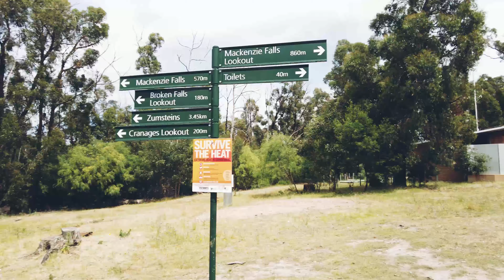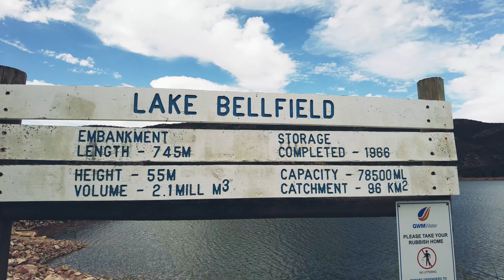Free Camping Grampians - Day Trip - 5 Locations - Melbourne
The Grampians northern region is a great place for outdoor adventure and offers some of the most iconic natural attractions from The Pinnacle, to Boroka Lookout and the famous Reed Lookout ,The Balconies and The Mackenzie Falls

Distance from Melbourne CBD: 3 Hrs  Approx.
Location: Grampians - HallsGap
Attractions: Mackenzie Falls -Reed Lookout-The Balconies- Boroka Lookout - Lake Bellfield
Camping: PlantationCampground
Distance: NA
Approx Time: NA

Grade:  Steep Stone Steps and Gravel Tracks
Effort: Easy- Suitable for an average fitness level
Highlights: Scenic View,Lake View & Perfect for Photography

Facilities:-
Parking: Yes- Free
Entry Fee: No
Public Toilets: Yes (Some Locations)
Seating on Trail: Yes
Camping Allowed: Yes (Plantation Campground)
Activities: Hiking, Walking and Trekking
Mobile Reception: No
BBQ: No
Dogs Permitted:No
Cafe/Restaurants: NA
Playground: Yes
Picnic Area: Yes
Drinking Water Faucet: No

To Do List: 3 L Water Per Person for Round Trip.

All My Camera/Studio Equipments:
DJI RONIN SC
SONY A6500
Sony RX100 VI
SIGMA 16-50MM
Musician: @iksonmusic